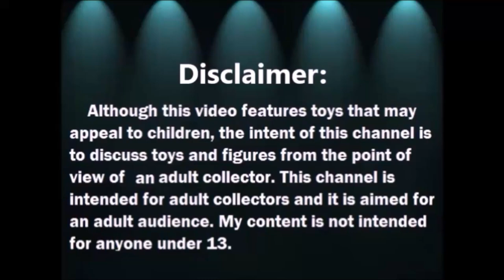Haul de Trolls y Good Luck Trolls Pop Mini Mysteries